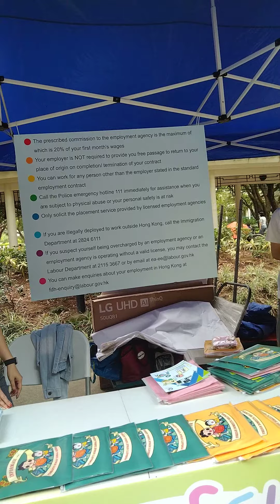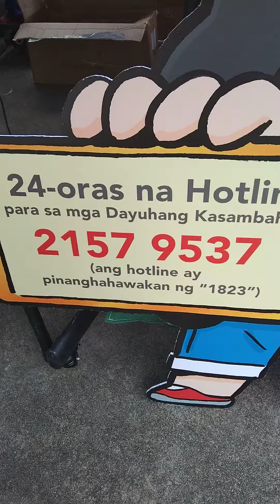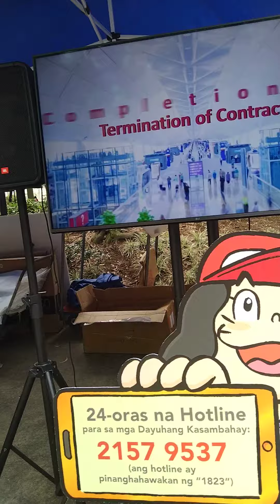kiosk information domestic helper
ofw information program here in hongkong if you newbie here in hongkobg you need to know about your right and do and dont about your work ..you can call the hotline of ofw here in hongkong to more information watch this video for more information you need.